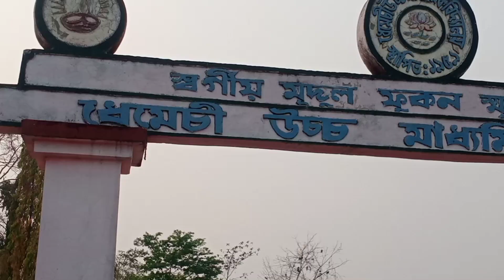Bihu workshop 2022 Bihu2022 Dibrugarh Assam Assamese culture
Bihu Workshop 2022 bihu2022 assam demow dibrugarh bihudence#,bihusong#bihudence#Entertainment Vlog/ডিব্ৰুগড় জিলাৰ ধেমেচীবাসীৰ উদ্যোগত ঢোল, পেঁপা আৰু বিহুনাচৰ আখৰা।স্থান-ধেমেচী উচ্চ মাধ্যমিক বিদ্যালয়।জিলা-ডিব্ৰুগড় ,অসম। তাৰিখ-১৩/০৩/২০২২ ৰ পৰা ২৭/০৩/২০২২লৈ। ... বিশেষ কৃতজ্ঞতা-ধেমেচীবাসী ৰাইজ, প্ৰশিক্ষক আৰু প্ৰশিক্ষাৰ্থীসকল, অভিভাৱক সকল। ধন্যবাদ জনালো --মৃদুল বুঢ়াগোহাঁই, সাংবাদিক । অসমীয়া প্ৰতিদিন টাইম। Sekhar Jyoti Dowari, Journalist (News live,Assam Tribune and Dainik Janambhumi) আৰু অনুষ্ঠানটোত উপস্থিত থকা ডিমৌৰ সন্মানীয় সাংবাদিক সকল। with Regards-BORUAH N 20/03/2022. Special thanks for back ground Music(Pepa) -Anuraag Saikia(Youtube Channel) bihu_2022 Bihu workshop 2022Bihu2022
Dibrugarh
Assamese culture
assamese news
assam news
news18 assam north east